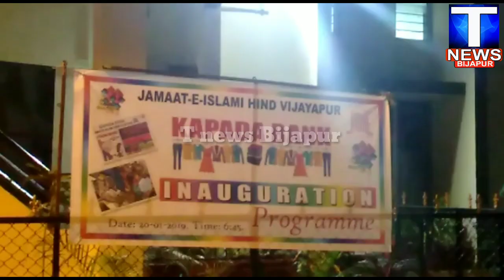Vijayapur sher ke jamat e islam hind ke or se kapada bank ka udghatan. Gor garib our lacharun ke liy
Vijayapur sher ke jamat e islam hind ke or se kapada bank ka udghatan. Gor garib our lacharun ke liye istamal  hune vale kapada bank munkid kiyagaya.jamath e islam hind ke president  Mohamed yusuf kazi ne medai bataya...?? T news bijapur